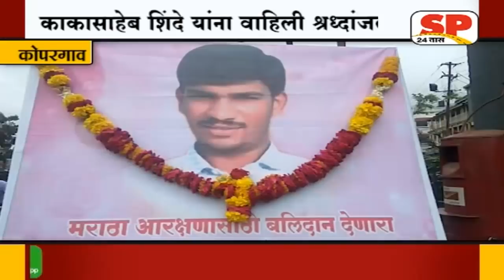कोपरगाव-सकल मराठा समाजाच्या वतीने कोपरगाव 100%कडकडीत बंद...SP24 NEWS